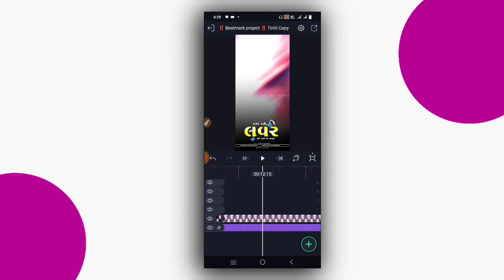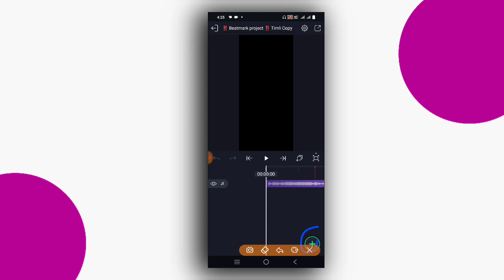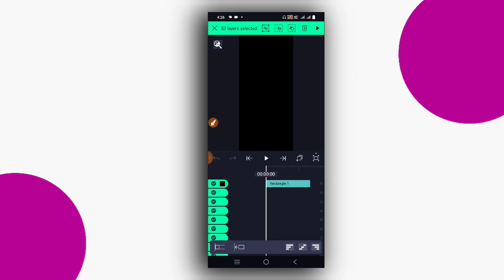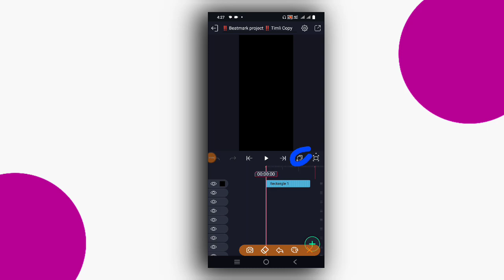Vk buuriya New Timli status editing ‼️vk bhuriya timli video editing gujarati // kdk editing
👉 𝗞𝗗𝗞 𝗘𝗗𝗜𝗧𝗜𝗡𝗚
ફુલ ડેમો સ્ટેટ્સ /𝗩𝗶𝗱𝗲𝗼 𝗘𝗱𝗶𝘁𝗶𝗻𝗴 𝗔𝗹𝗹 𝗠𝗮𝘁𝗲𝗿𝗶𝗮𝗹
Kdk

🙏🏻...(ખાસ સુચના)... 🙏🏻 આ વીડિયોની ડિસ્ક્રીપ્શનમાં આપેલી લીંકને પ્રેસટ કરી ‌સ્ટેટસ બનાવશો તો ચાલશે પણ કોઈએ આ વીડિયોનું મટેરીયલ વાપરીને યુટ્યુબ માં ફરીથી મુંકવુંનહિ વીડિયો કોપી કરવું નહિ સ્ટેટસ બનાવેતો ચાલેસે